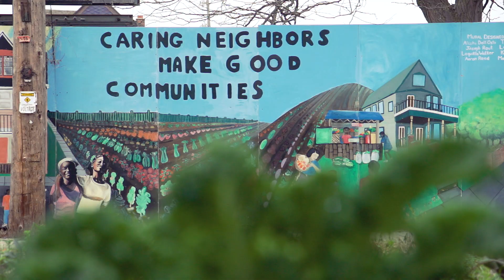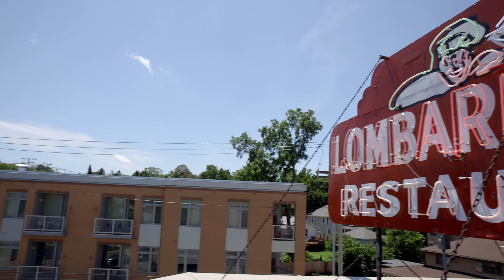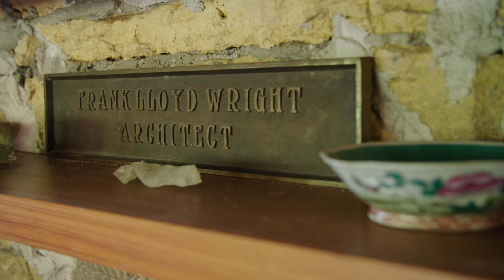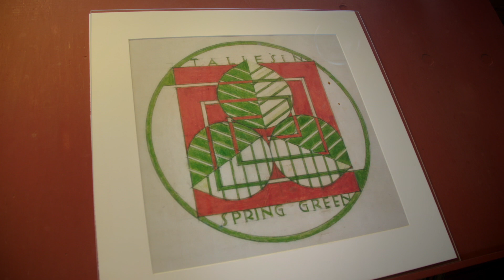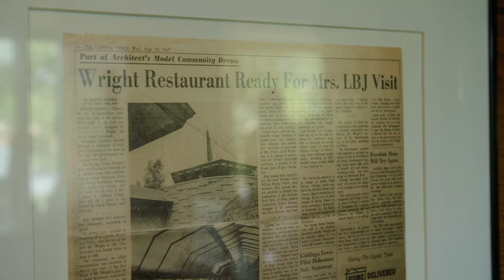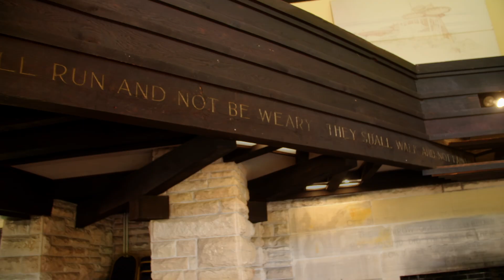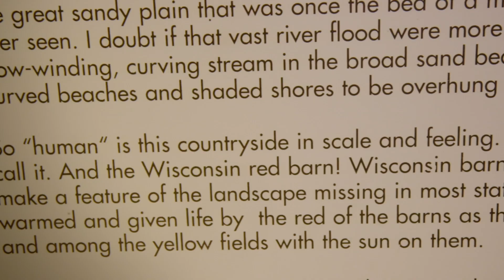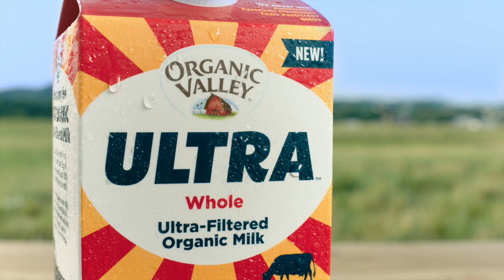Lombardino's | Taliesen | Wisconsin Foodie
Chef Luke Zahm travels to Lombardino’s in Madison to catch up with an old friend, Chef Patrick O’Halloran. Luke and Patrick jump into the kitchen at Lombardino’s to work on a dish for an upcoming event at Taliesin. After, Luke hits the road to visit Frank Llyod Wright’s Taliesin in Spring Green. Chef O’Halloran will be hosting a dinner on the property for 100 guests. Luke gets a behind the scenes tour of Taliesin and sees first hand how they are committed to the property and trying to build their culinary programs.